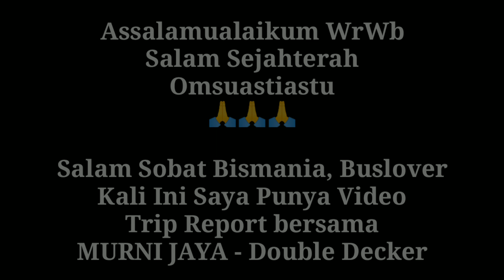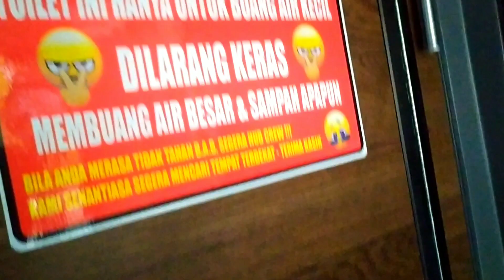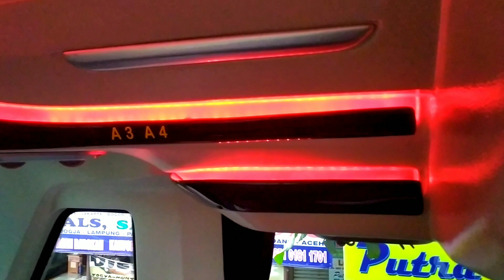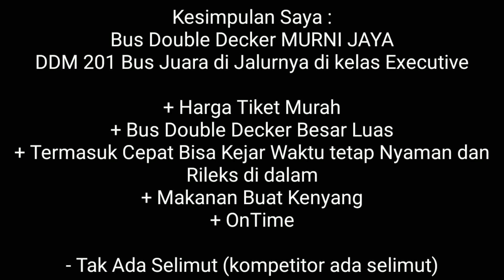BUS TRIP🔴Nyobain Bus Murni Jaya Double Decker DDM 201 Juara Tercepat Yogyakarta Ke Jakarta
Ngetrip Bareng Bang @udoanjas dan Bang @ImotoriumVLOG  berangkat dari Terminal Jombor Yogyakarta, 5 Maret 2021 Start Sekitar Pukul 19:15 WIB

Nyobain MURNI JAYA Double Decker Nopin DDM201 Asli Ngebut  TOP Speed Terekam 134 km/h sungguh cepat di kelas Double Decker

Meski Cepat, Namun Tetap Nyaman Dan Stabil dengan Body SR2 Laksana, Casis Mercedes 2542

Kerennn. serius di salip yang ada di depannya

Thanks Layanan Murni Jaya Saya Puas
INFO AGEN DI JOGJA JOMBOR
Kantor perwakilan/agen resmi
PO.MURNI JAYA
Terminal jombor blok barat no 5
Sleman yogyakarta
Jadwal keberangkatan :
Jam 07.00 wib (Transjawa)
Jam 13.00 wib (Via selatan)
Jam 14.00 wib (Via utara)
Jam 18.00 wib (Special double decker)
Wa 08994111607